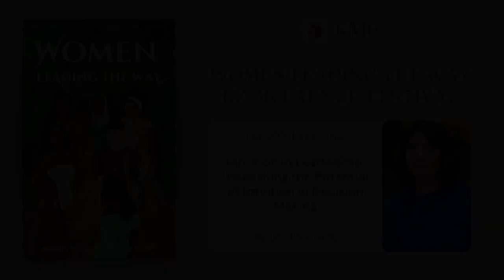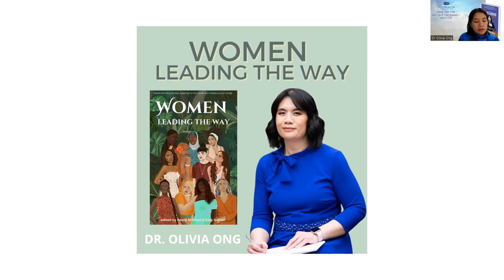Dr Olivia Ong | Women Leading The Way Chapter Reading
"Intuition in Leadership: Unleashing the Potential of the Intuition in Decision Making" by Dr Olivia Ong

Is there a calling within you to step into your power?

This book provides you with the inspiration, motivation and practical advice to show up as a leader and take your place in the world.

So often ambitious women are held back from greater success because of limiting beliefs, fear and self doubt. Our dream is to shine the light on the path for these women. To inspire more women to overcome their doubts and truly step into their power as leaders by providing real-life role models and the inspiration and motivation to find their inner strength and take their place in the world as heart-centred leaders.

Grab a copy of our brand new book, Women Leading The Way,